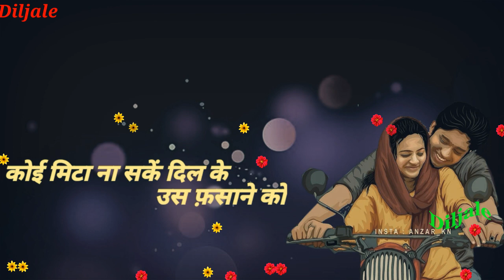Koi mita na sake dil ke is fasane ko💝Lovers💝 Diljale 💝Status😢😢😢Heart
🙅Diljale😘 Heart💝 Teaching 👌 Status😢😢